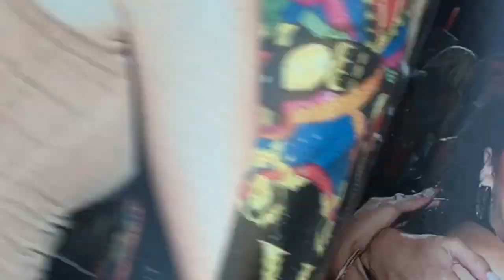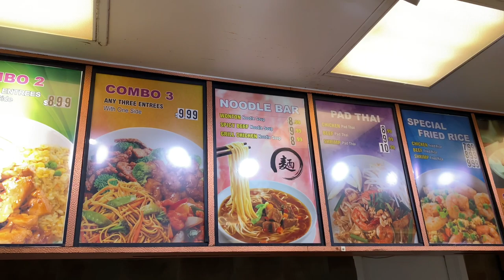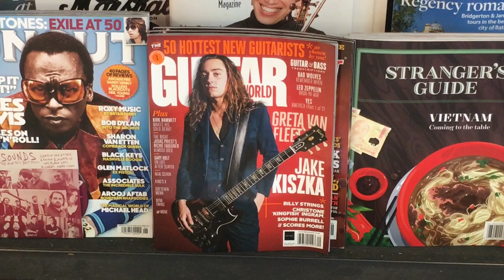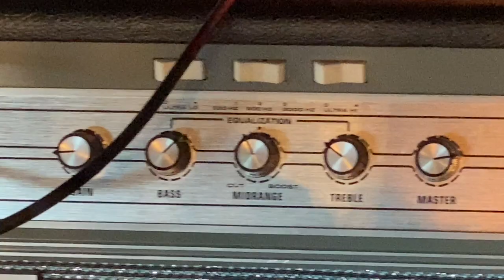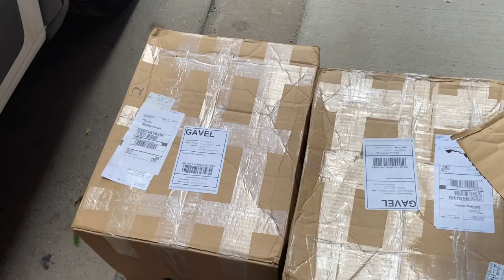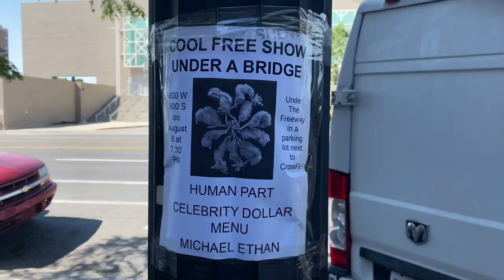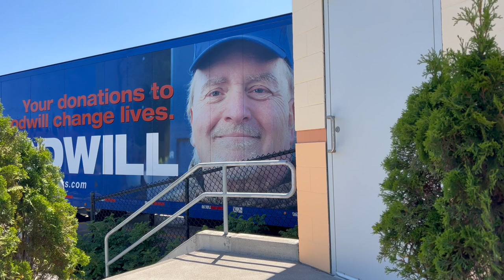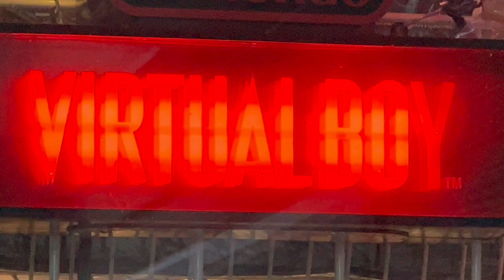Greet Death Vlog - Episode 8 - Foxing Tour Pt. III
Deathbois hit the midwest and west coast with Foxing and Home is Where.
Cities:
Cleveland, OH
Pittsburgh, PA
Columbus, OH
Detroit, MI
Grand Rapids, MI
Chicago, IL
Minneapolis, MN
Salt Lake City, UT
Boise, ID
Seattle, WA
Portland, OR